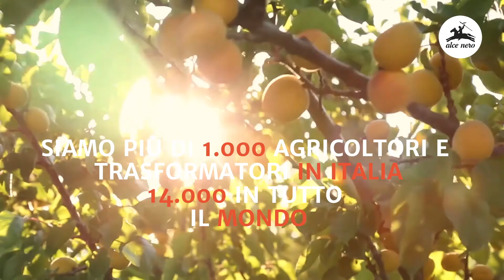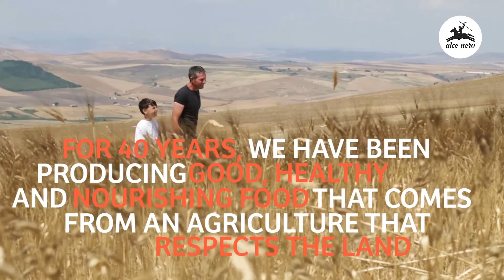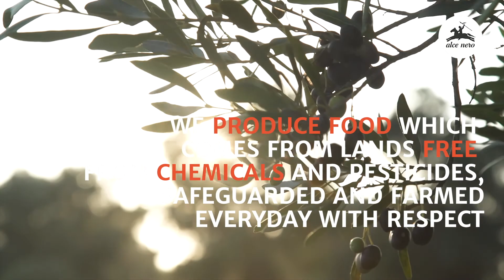Il nostro biologico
Il video percorre i campi dove vengono coltivate le nostre materie prime e gli allevamenti in cui viene prodotto il nostro "Latte Fieno STG". Venite a scoprire persone e paesaggi insieme a noi.